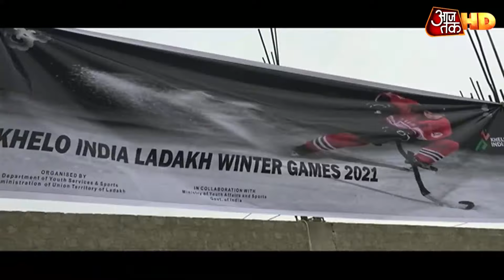Snowfall ने Kashmir को बनाया जन्नत, Tourism Industry की हुई बहार! | Weather Update | Sayeed Ansari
पूरी कश्मीर घाटी में इस वक्त भयंकर बर्फबारी हो रही है. पांच दिन की बारी बर्फबारी के बाद कल ये सिलसिला रुका लेकिन आज फिर सुबह से कश्मीर में हर जगह बर्फ गिर रही है. ज्यादातर शहरों में पारा माइनस में है और जिंदगी दुश्वार हो चली है. छुट्टी के दिन यानी बीते रविवार से कश्मीर में बर्फबारी का जो सिलसिला शुरू हुआ वो थमने का नाम नहीं ले रहा. शुक्रवार को मामूली राहत मिली तो लगा कि जिंदगी पटरी पर लौट आएगी लेकिन शनिवार को मौसम विभाग के सारे अनुमान धरे रह गए और एक बार फिर घाटी बर्फ के आगोश में समाती दिखी. हालांकि भीषण बर्फबारी ने पर्यटकों को निहाल कर दिया है. कश्मीर का नजारा, जन्नत की तरह हो गई है. देखें खास कार्यक्रम, सईद अंसारी के साथ.